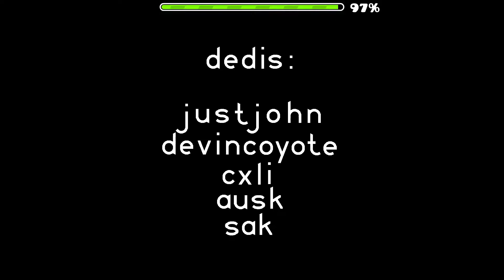Variant (Epic Insane) by BizaareGD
Level ID: 68799704
Difficulty:Harder 7*
Game Rate:Insane 8*
Total attempts:15
PC Specs:
Intel Core i7-9700K 4,60 Ghz
NVIDIA GeForce GTX 1660 (6 Gb RAM)
RAM 16 Gb
Monitor:1920*1080, 144 Hz.
GD Nickname:Michailtyut.